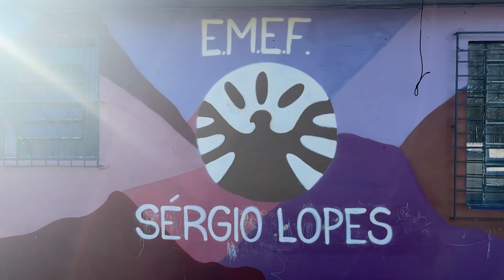Falta de monitores prejudica atendimento na Educação Especial em escolas de Santa Maria